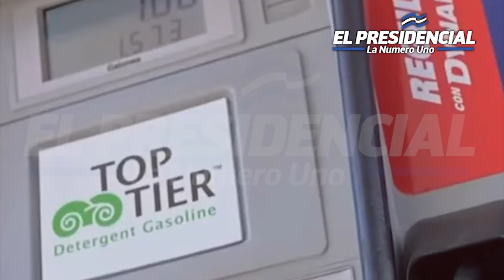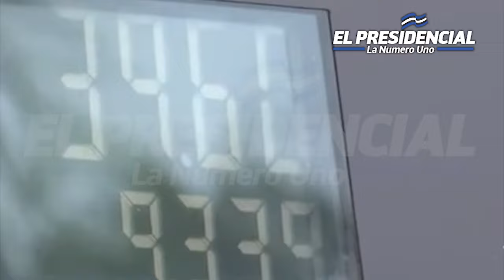¡ALERTA ROJA!🔴HACE UN MOMENTO ¡NAYIB BUKELE! HACE GRANDISIMO MILAGRO PARA EN ¡EL SAVADOR! 🤯